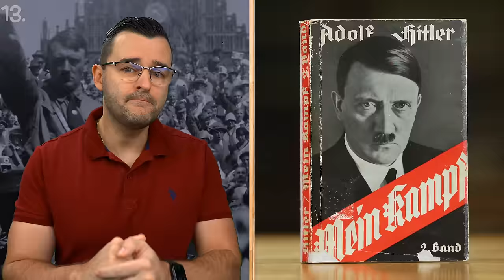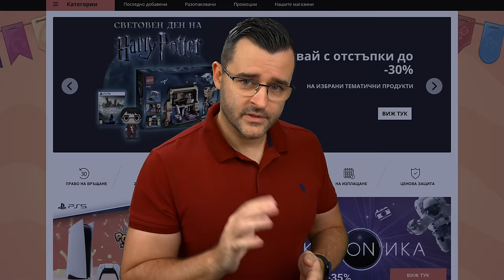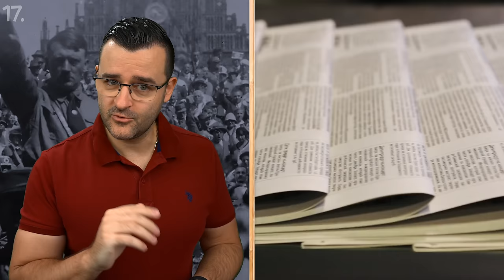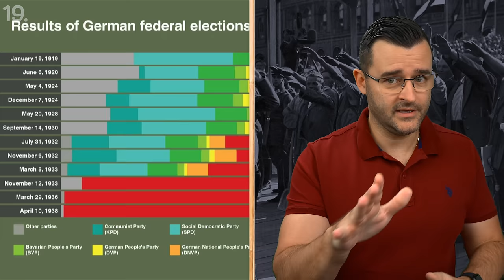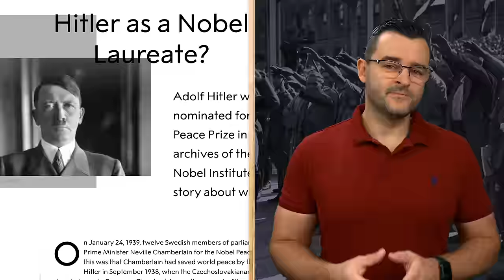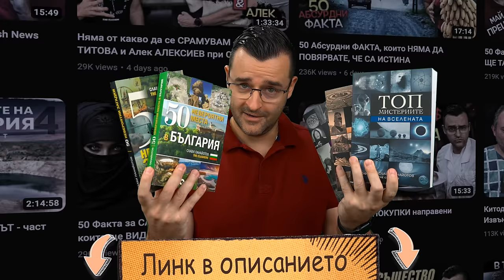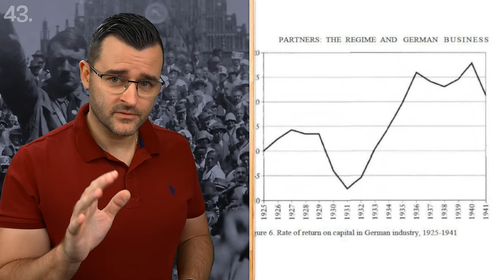50 Факта за ХИТЛЕР - за едни ЗЪЛ ГЕНИЙ, за други ЧИСТО ЛУД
Гледайте историята на Адолф Хитлер в 50 факта, след които ще се запитате дали той е зъл гений или е просто чисто луд. Събрал съм ви много интересни неща около неговата личност и Третия Райх, който създава.

Ако сте от хората, които обичат да пътуват, то в последната ми книга ви съобщавам 50 малко известни, но много красиви места в България, нашата родина! 🇧🇬 Има я по книжарниците! ❤️ Ще се радвам да ме подкрепите като си пазарувате с моето линкче в Озон. 🎁 Изписвайки го преди всяка покупка помагате на канала. 🫶 Иначе другите ми книги са тук:

В днешните facts ще си говорим за adolf hitler в едно видео по history lesson като в училище. Знаете, че канала theclashers е със science насоченост и се опитвам да увелича вашият knowledge по всички теми и да разширя общата ви култура както мога. Днес в 50 факта за Адолф Хитлер - за едни зъл гений, за други чисто луд ще проследим живота на този човек и издигането му до фюрер на цяла germany и europe като цяло! Разбира се ще погледнем всеки един аспект от неговата дейност и ще се запитаме откъде има finance и ще надникнем по-дълбоко в economy на една държава. Откъде Хитлер е имал insurance и подкрепа за действията си? Дали е имал financial support в някои отношения и от други държави? Ще разберете в днешното видео, което е пълно с diversity и интересни факти.

Ще да радвам да ми кажете какво ви е мнението за хитлер и дали сте учили в училище по история за него? В новият епизод на факти ще си говорим за живота на този фюрер и как от австрия е станали лидер на цяла германия и е успял да завладее половината европа за по-малко от 10 години. Определено за да ръководиш тази държава трябва да имаш финанси и стабилни парични потоци. Хитлер е знаел с какво разполага като ресурс и го е насочвал правилно.

Много класации определят Адолф Хитлер като най-значимата негативна фигура в човешката история редом със Сталин. Но как е започнало всичко и колко зъл точно е лидерът на Третия Райх? Дали се е грижил за животните повече отколкото за хората и имал ли е pets , които да гледа вкъщи? Знаехте ли, че Адолф Хитлер има само средно education ? След като завършва гимназия в северна австрия той иска да следва изкуство във Виена, но не го приемат. Това до мен са картини на Хитлер, да, той е бил художник и е обожавал да рисува пейзажи. Днес най-скъпата му картина е тази и се продава за 450 000 долара, ама никой не иска да я купи. Да си признаем толкова много dollar за една негова картина си е малко скъпо.

Може да се съберете с family и friends и да си поръчате храна за вкъщи, за да се насладите не това видео. Всъщност не знам доколко ще е ОК да ядете food на това видео, но все пак ви пожелавам приятно гледане на 50 факта за Хитлер.